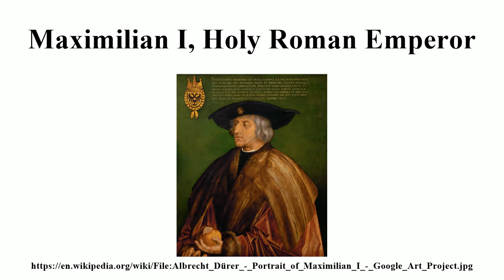Maximilian I, Holy Roman Emperor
Image-Copyright-Info
Artist-Info:   Albrecht Dürer (1471–1528)    Alternative names Albrecht Dürer Description German painter, printmaker, engraver and mathematician Date of birth/death 21 May 1471 6 April 1528 Location of birth/death Nuremberg Nuremberg Work location Nuremberg (1484–1490), Basel (1490–1494), Strasbourg (1490–1494), Colmar (1490–1494), Frankfurt am Main (1490–1494), Mainz (1490–1494), Cologne (1490–1494), Nuremberg (21 May 1494–1528), Innsbruck (1494), Venice (1494–1495), 1505–1506), Bologna (1505–1506), Milan (1505–1506), Florence (1505–1506), Rome (1505–1506), Augsburg (1518) Authority control VIAF: 54146999 LCCN: n79118011 GND: 11852786X SELIBR: 184206 BnF: cb11900585f ULAN: 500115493 ISNI: 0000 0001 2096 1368 WorldCat WP-Person Details of artist on Google Art Project
Image-Copyright-Info